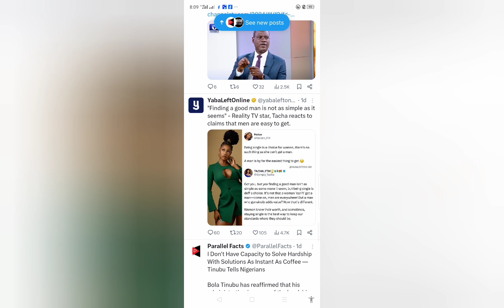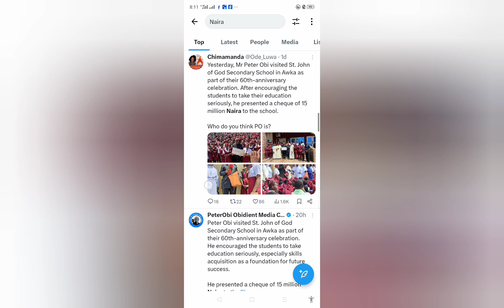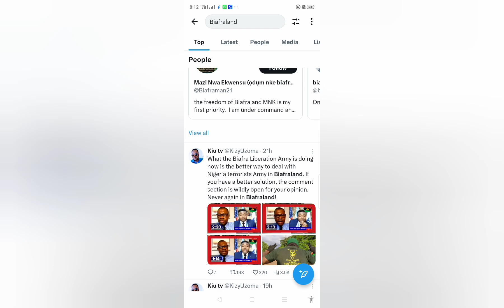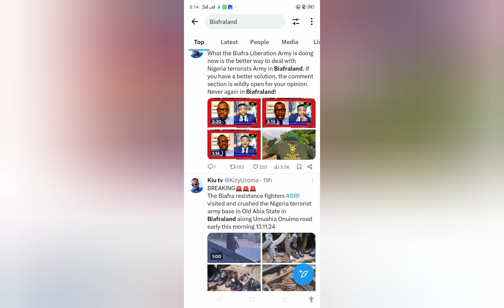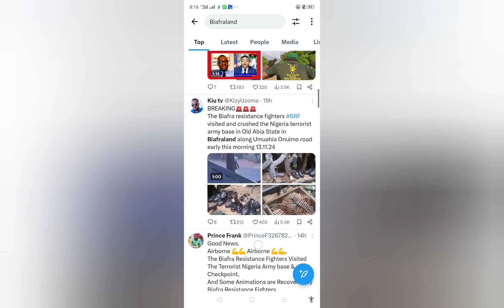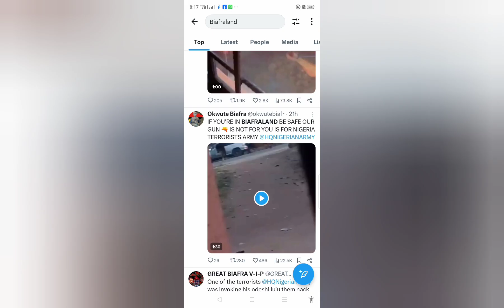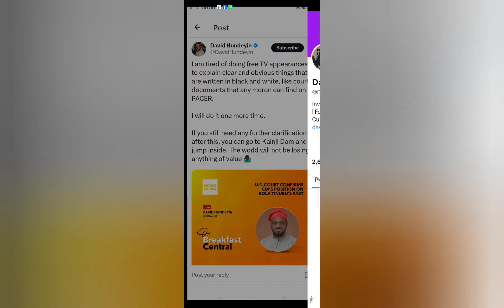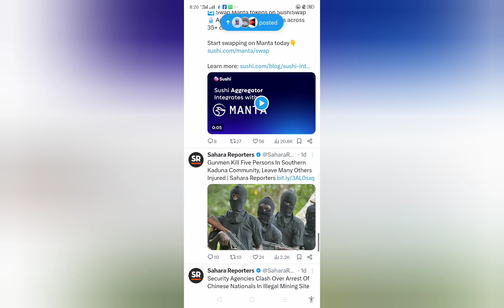TRENDING ISSUES IN NIGERIA TODAY (THE FG SHOULD LOOK INTO IT)💔💔